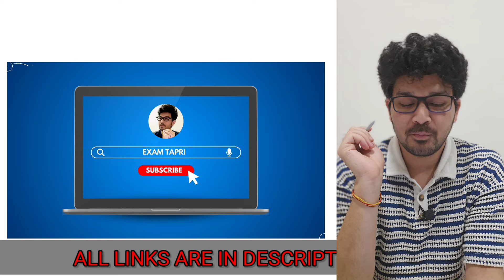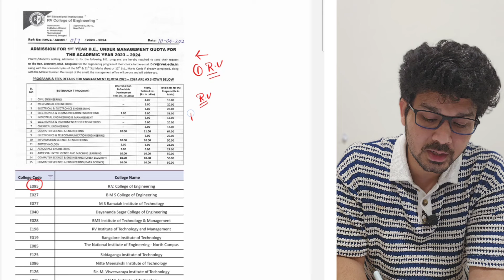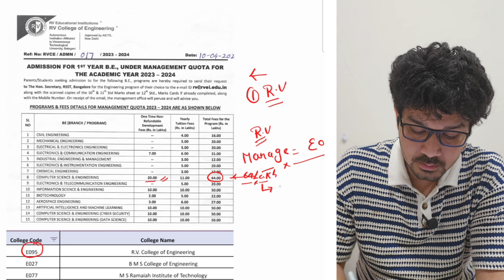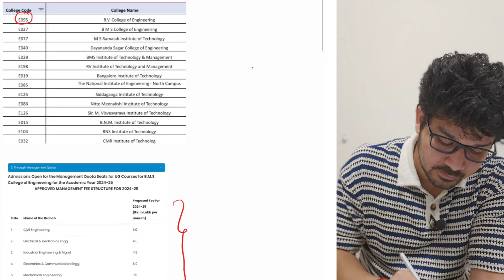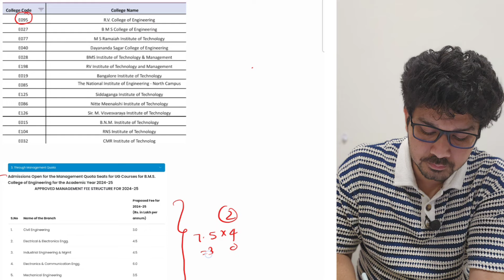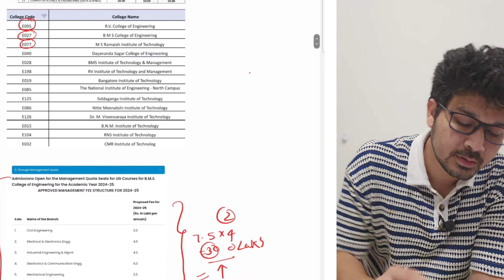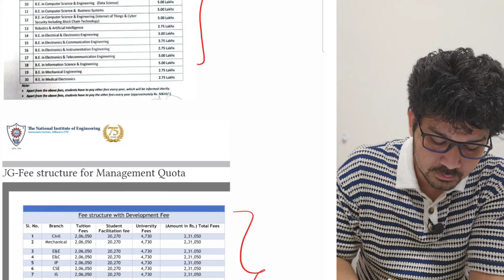COMEDK MANAGEMENT QUOTA 2024 || FRAUD 2024 || ALL YOU NEED TO KNOW || WHAT NOW ??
Join us for individual counselling via WhatsApp